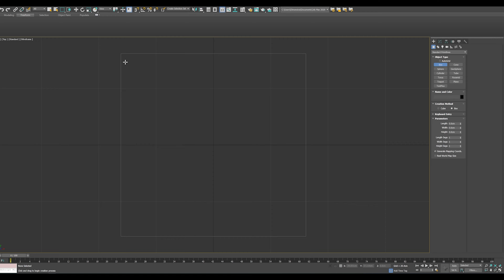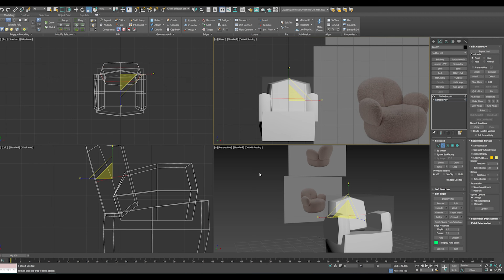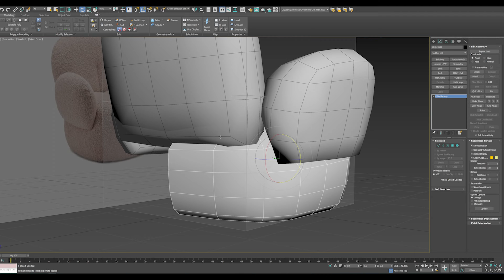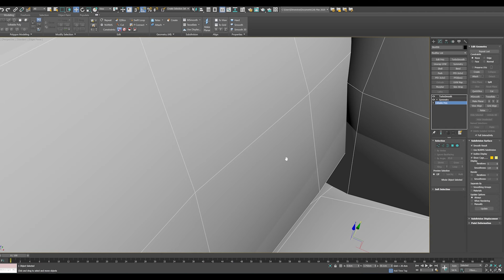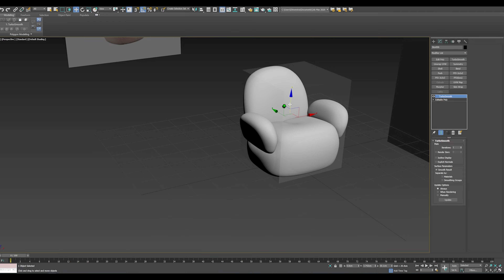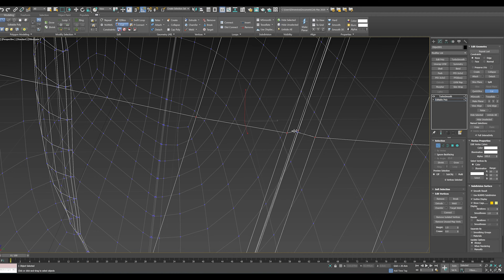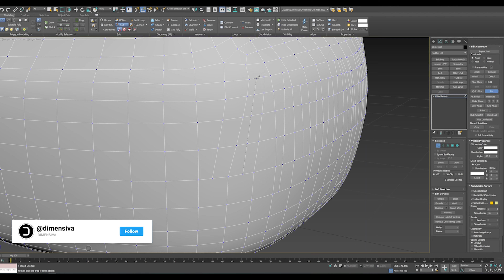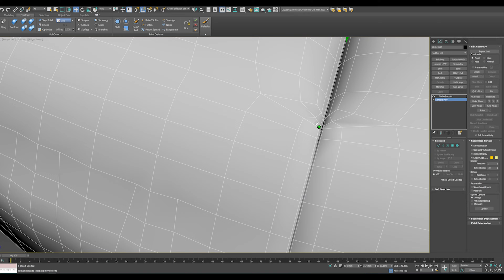Speed Modeling 3DS MAX - Nana Love Armchair Seat by Freifrau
3d model Nana Love Armchair Seat designed by Hanne Willmann for Freifrau and launched in 2022. Design lines which are clear without being hard: Nana is the perfect combination of unparalleled softness with a straightforward, unfussy aes­thetic. Dimensions of the armchair: H 88 x L 82 x D 86 cm. The vray and corona file comes with materials in place ready to render it.